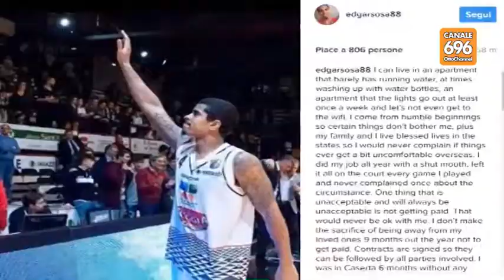Scandone, big match con Sassari. Caserta replica a Sosa